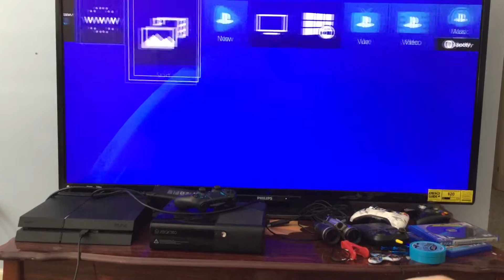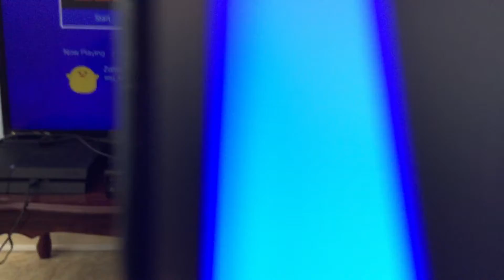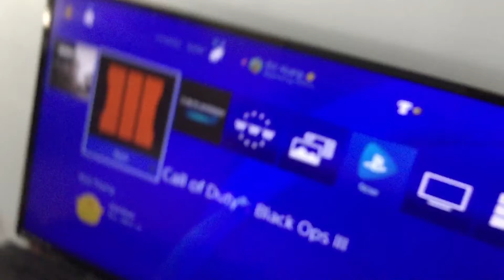My dreams be like.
Sub for more great content.